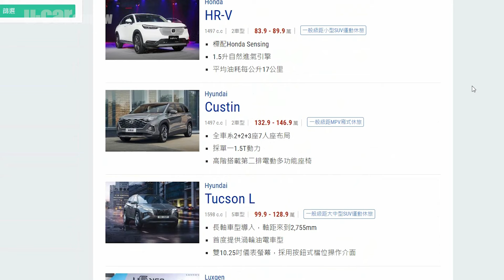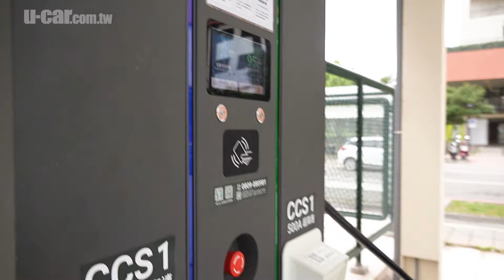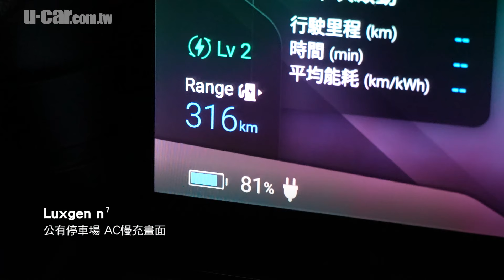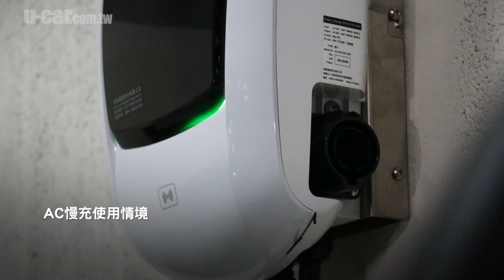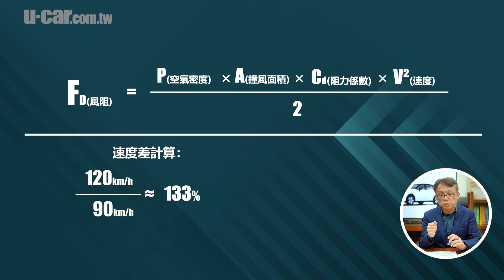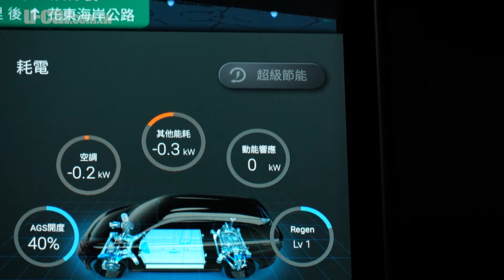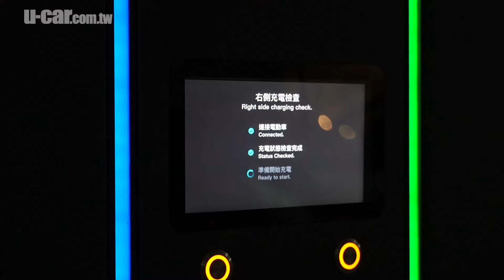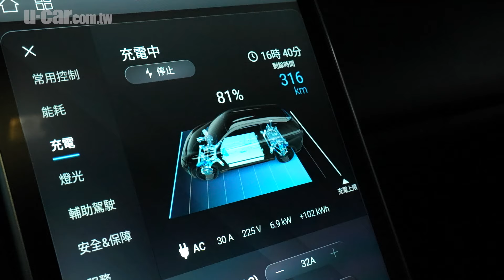【Bob聊電】電動車入門須知：Luxgen n⁷準車主必看！不同於燃油車的使用訣竅｜納智捷n7預計3月開始大量交車｜進階新世代純電移動生活(中文字幕)｜U-CAR 專題企劃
Bob將帶未接觸電動車的觀眾來一同認識Luxgen n⁷，也比較電動車與燃油車的差異，讓大家更能釐清自身的購車需求。
0:00 影片段落選擇
0:12 電動車門檻逐漸降低
1:27 看懂 充電規格
3:19 拿捏 續航里程
7:50 了解 日常花費

新聞報導連結：
840公里驗證續航實力–Luxgen n⁷環島試駕，能耗篇

國產純電新紀元–Luxgen n⁷環島試駕，乘用與動力操控篇

講解：Bob
攝影：Kenny、Hsuan
剪輯：Kenny